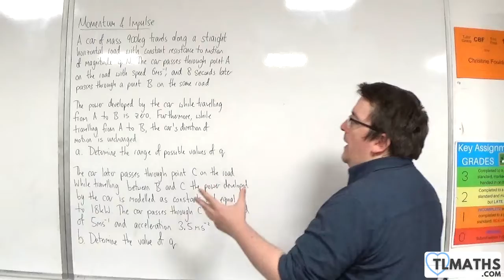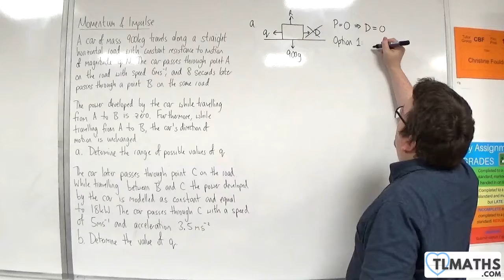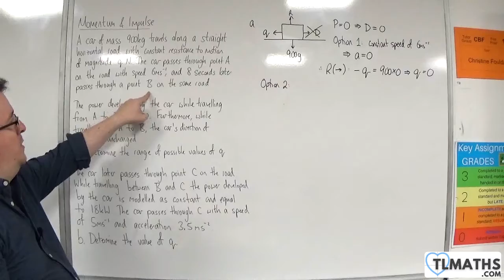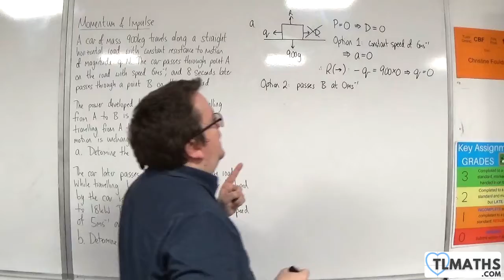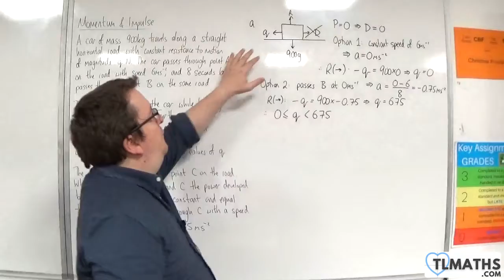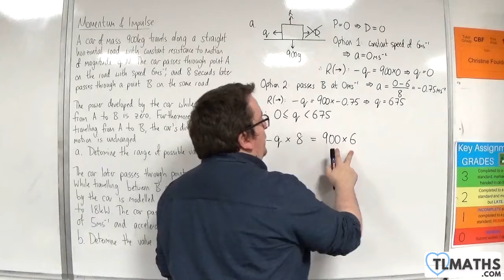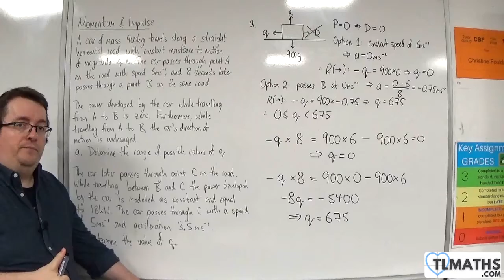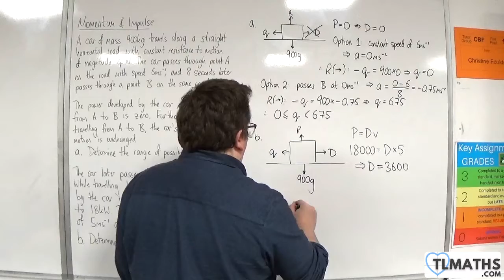OCR MEI Mechanics Minor D: Momentum & Impulse: 11 Exam-Style Question